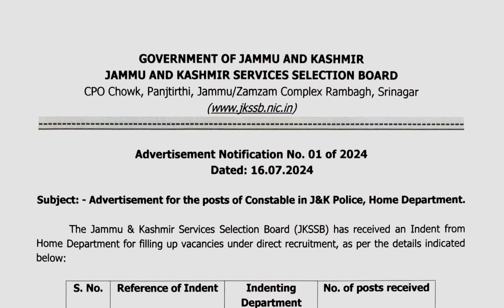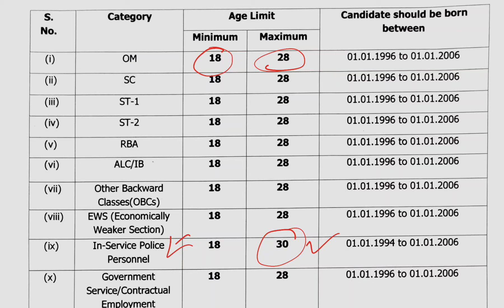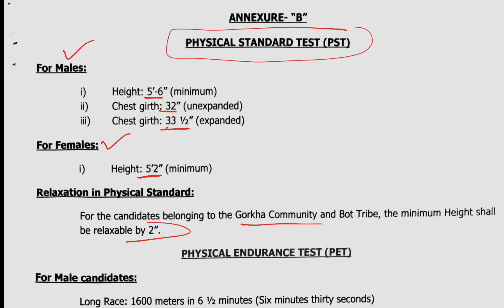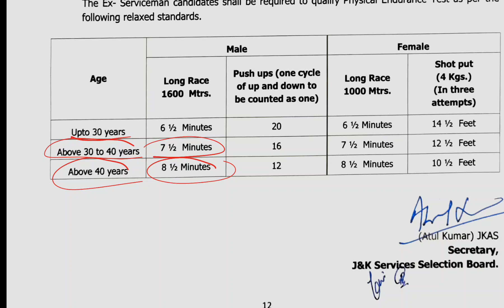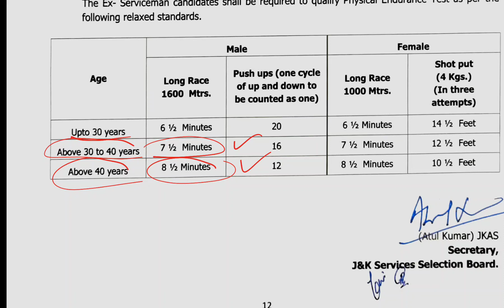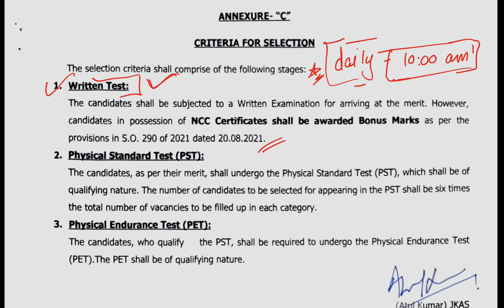Jk police constable Running , Height , Age relaxation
Jk police constable Running , Height , Age relaxation jkpolicevacancy2024 Welcome you all ,

JK police paper pattern
 JK police paper analysis
JK police exam paper question paper with answers
Jammu Kashmir police exam
 Jammu Kashmir police previous year paper Jammu Kashmir police constable exam best book
Jammu Kashmir police reasoning
 Jammu Kashmir police current affairs
 Jammu Kashmir police constable paper Jammu Kashmir police paper 2024
 Jammu Kashmir police constable question paper 2024
Jammu Kashmir police cut off 2024 question paper
Jammu Kashmir police exam paper
Jammu Kashmir police paper pdf download Jammu Kashmir police English
 JK police paper exam
JK police full paper
Jammu Kashmir full paper 2024
Jammu Kashmir full paper
Jammu Kashmir police constable GD paper 2024
Jammu Kashmir GK GS previous year paper Jammu Kashmir police constable previous year question papers
Jammu Kashmir police practice paper in English Jammu Kashmir constable 2024
 JK police original paper 2024
 JK police original question paper
Jammu Kashmir police previous year paper Jammu Kashmir police paper 2024
JK police practice set
Jammu Kashmir police practice set
 JK police important questions
JK police general knowledge general science question
JK police maths question
JK police reasoning questions
JK police full test
JK police original paper